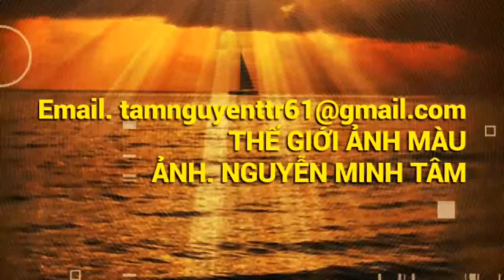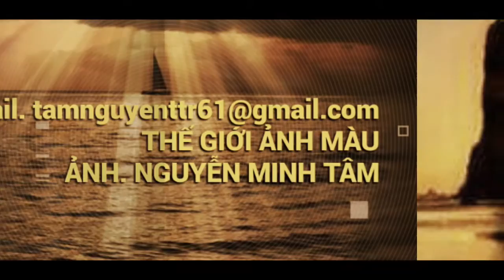Nguyễn Minh Tâm - Mùa Xuân trong mưa